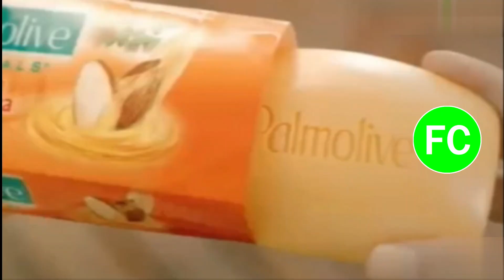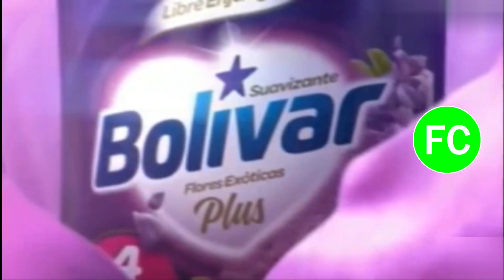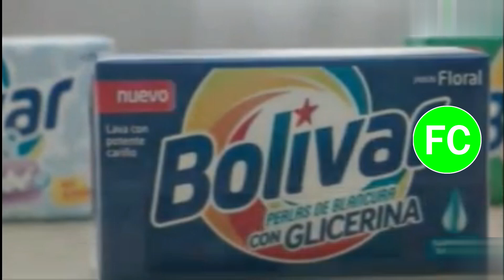Tanda Comercial Panamericana Televisión 📺 (Perú, 20/09/2016 📅) (2/3)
Durante: "24 Horas ⌚: Edición Central" en Panamericana Televisión 📺.

Comerciales:
- Promo Cásate Conmigo en Panamericana Televisión 📺 (21 de Septiembre 📅).
- Claro: Prepago Chévere 'Chef 🧑🏻‍🍳' (Versión Panamericana Televisión 📺/ATV 📺 Remasterizado). Agencia: (Libre).
- Detergente Opal Ultra: La Suegra (Versión 2016 📅). Agencia: (Libre).
- Universidad 🎓 Privada del Norte y Teletón. Agencia: (Libre).
- Jabón 🧼 Palmolive Fusión Nutritiva. Agencia: (Libre).
- Leche 🥛 Gloria: Nunca dejes de crecer (Versión Corta). Agencia: Circus Grey.
- Entel: Internet 📶 Móvil más rápido del Perú 'YouTube Ilimitado'. Agencia: (Libre).
- Suavizante Bolívar Flores Exóticas a S/. 1.00 💵. Agencia: (Libre).
- Pond's Rejuveness a S/. 0.80 💵. Agencia: (Libre).
- Dorina. Agencia: (Libre).
- Sedal Recarga Natural. Agencia: (Libre).
- Movistar: Prepago Nivel Todopoderoso. Agencia: (Libre).
- Banco 🏦 Falabella: S/. 1,000 💵 diarios 📅. Agencia: (Libre).
- Coca-Cola Sin Azúcar. Agencia: (Libre).
- Jabón 🧼 Bolívar. Agencia: (Libre).

Cortesía: OlaQtal.